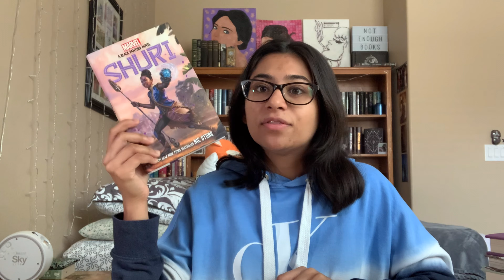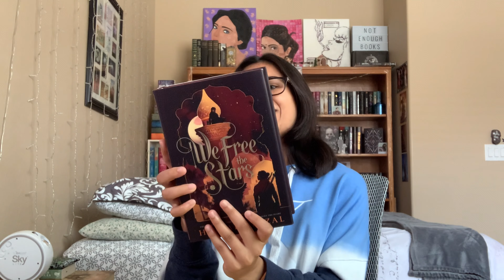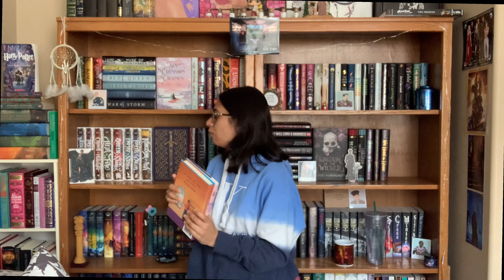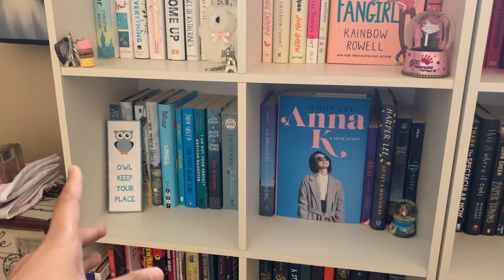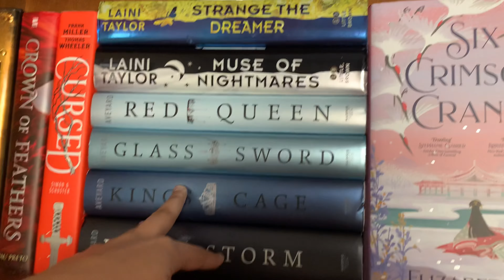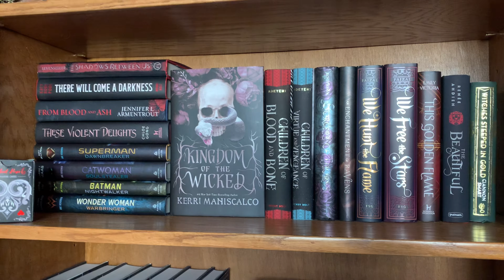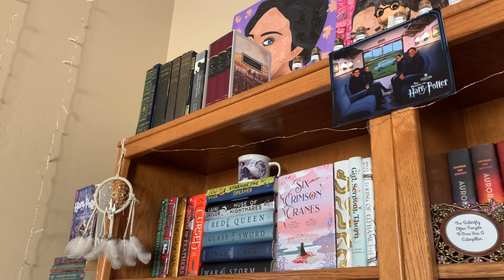MINI BOOKOUTLET HAUL + BOOKSHELF REORGANIZATION📚✨ | someone take away my credit card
This video is proof that I need to stop buying more books😂 Grab a cup of coffee and relax🥰

✸Books Mentioned✸
- The Prison Healer by Lynette Noni
- Six Crimson Cranes by Elizabeth Lim
- Shuri by Nic Stone
- Bookish and the Beast by Ashley Poston
- How the King of Elfhame Learned to Hate Stories by Holly Black
- Girls, Serpent, Thorn by Melissa Bashardoust
- We Free the Stars by Hafsah Faizal

- "Libraries were full of ideas- perhaps the most dangerous and powerful of all weapons." -Throne of Glass by Sara J. Mass

✸Music Credits✸
- The Second Star to the Right: Makiko Hirohashi
- Spirits in the Sky: Simon Groß